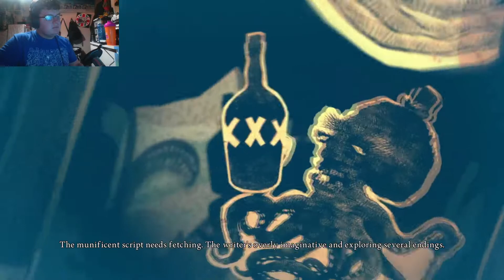Errands for the carpenter : Alice madness returns ep11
here we are guys we are back with Alice in wonderland doing one of a few errands for the carpenter to help him and the walrus get there show on the road

so guys you may notice that the background and setup is the old one, that is due to the fact that i pre-recorded this and another episode however from the 2nd it will be the new setup

stealthxrift game alice in wonderland distopian realorfantasy mockturtle thewalrusandthecarpenter letsplay smallyoutuber .

alt tiktok - sxrift